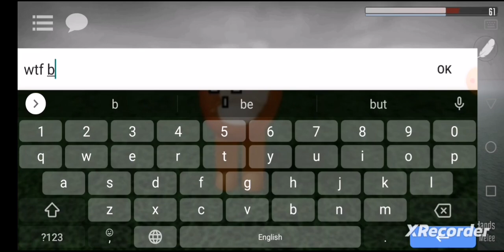Reviewing the first version of Gorebox animosity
today we reviewed the First version of gorebox animosity and it looks kinda better than the new one